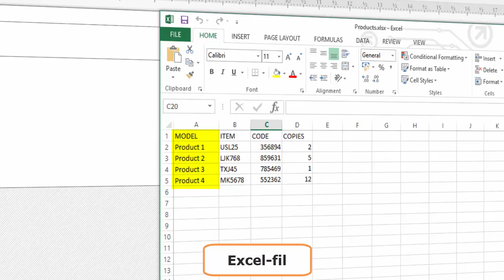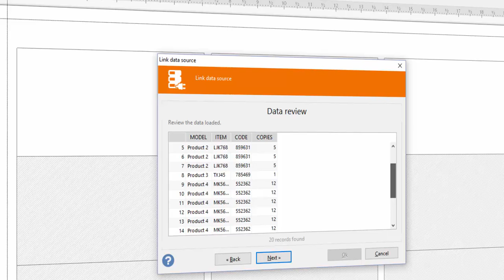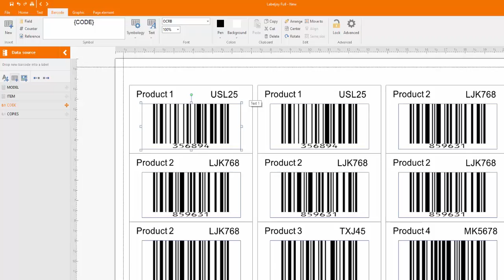Labeljoy 6 - Hur du ställer in antal etiketter från datakällans fil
Den här funktionen är användbar när antalet etiketter som ska skrivas ut är sparat i databasen som du behöver importera. När som helst kan du dynamiskt uppdatera antalet etiketter och direkt ändra värdet på databasen. Mer information finns i videoguiden om hur du ansluter till externa databaser och uppdaterar etikettfälten dynamiskt.